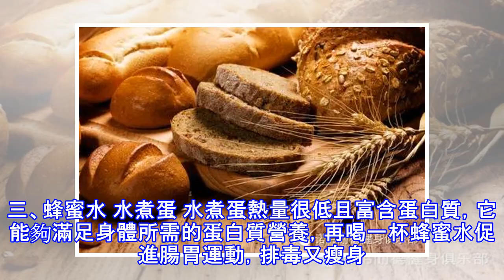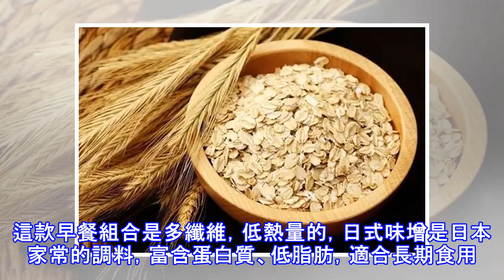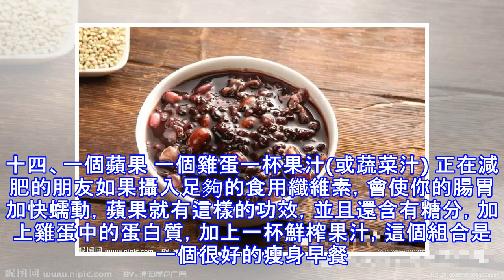有有效減脂？14種減脂營養早餐搭配，肌肉線條什麼的再不是夢想！！！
減肥要從早餐開始抓起，但不吃早餐的減肥方法絕對錯誤。下面推薦14種既營養又有利於減肥的早餐搭配，讓減肥與我們的身體健康同在。這些減肥早餐簡單易做，就是忙碌的上班族也能輕鬆完成。一、全麥麵包 豆漿 減肥早餐也要攝入充分的營養，吃兩片全麥麵包能滿足身體對熱量的需要，再搭配一杯熱豆漿補充蛋白質。全麥麵包和豆漿的熱量都不高，根本不用擔心你會攝入過多的熱量。二、燕麥 牛奶 燕麥中富含的食物纖維很容易被人體所吸收，熱量也很低，是有利於減肥的好食材。用熱牛奶沖泡燕麥片既營養又減肥。三、蜂蜜水 水煮蛋 水煮蛋熱量很低且富含蛋白質，它能夠滿足身體所需的蛋白質營養，再喝一杯蜂蜜水促進腸胃運動，排毒又瘦身。四、蔬菜...
源: pixpo